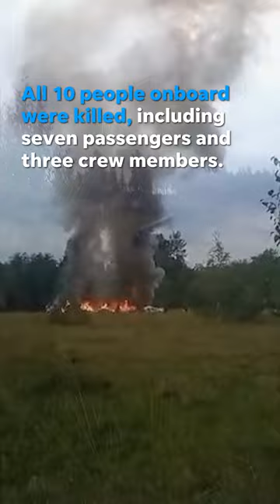Wagner Group leader presumed dead after private jet crash near Moscow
Unverified video shows Wagner Group leader Yevgeny Prigozhin's private jet fall from the sky near Moscow, killing all 10 people onboard.

Russian authorities remained silent on the apparent death of Russian mercenary group founder, former coup leader and longtime presidential friend Yevgeny Prigozhin following the mysterious crash of his private plane northwest of Moscow.

The Russian governmental agency in charge of civil aviation listed Prigozhin and top lieutenant Dmitry Utkin among 10 crew and passengers on the Embraer business jet that crashed in the Tver Region on Wednesday night. Federal Air Transport Agency said all aboard had died and that an investigation into the cause of the crash was underway.